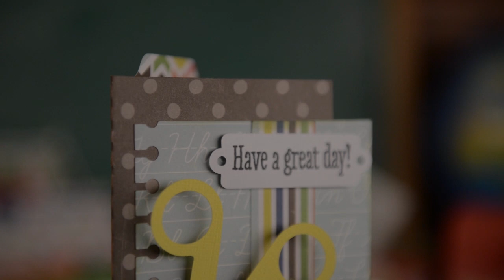Back to the Books SVG Kit - Trailer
Create special projects for kids and teachers going back to school this Fall! Make the adorable 3D High-Top Sneaker in just about any color combination and add colorful laces! Create a decorative cover in any theme or color scheme with the Tissue Box Cover! The 3D Backpack is quick and simple and makes a great gift for teachers, kids, parents, coaches or sitters. Give your projects a "juvenile" feel (as-shown) or use more "edgy" colors for teens! Make the Scissors Card for your favorite student or teacher. The Card for Teacher project is a great gift for a teacher - it holds 10 to 15 cards and envelopes. The cards are simple and quick yet cute and the box also holds any standard-sized pen or pencil.